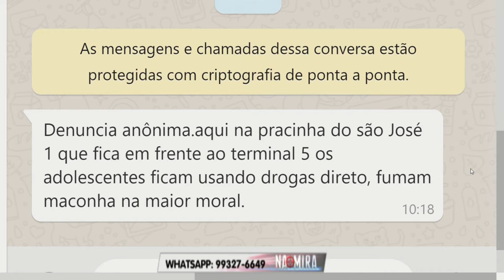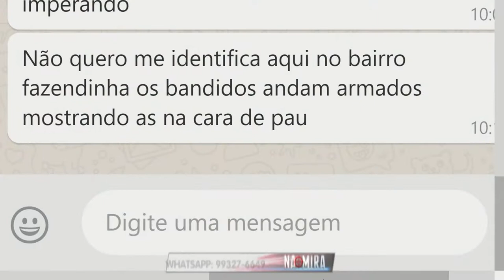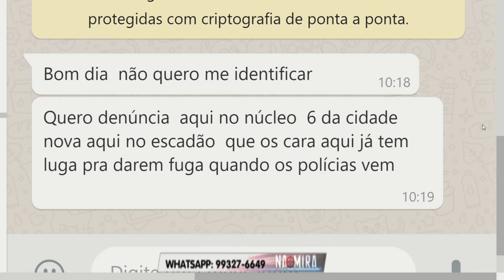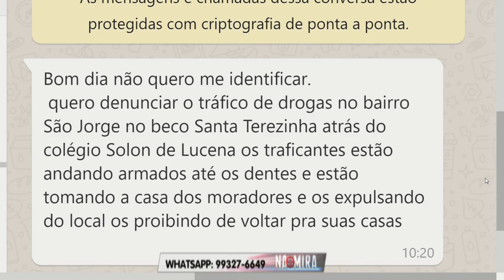Na Mira Em Tempo 23 07 2019 3º Bloco